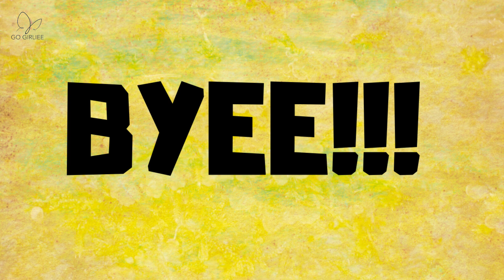TOP FOUR INDIAN FEMALE GOLFER || SINGAPENNEY SERIES || EPISODE 6 || GO GIRLIEE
HEYY GUYSSS⚡. TODAY WE ARE GONNA KNOW ABOUT THE FAMOUS TOP 4 INDIAN FEMALE GOLFER'S💥 - SMRITI MEHRA,, DIKSHA DAGAR.. SHARMILA NICOLLET AND ADITI ASHOK💖💖

SINGAPENNEY SERIES ❤️

LITTLE THINGS SERIES ✨

COOKING 🔥

SKINCARE REMEDIES ❣️

FEATURING VIDEOS💫

SPECIALS 🎉